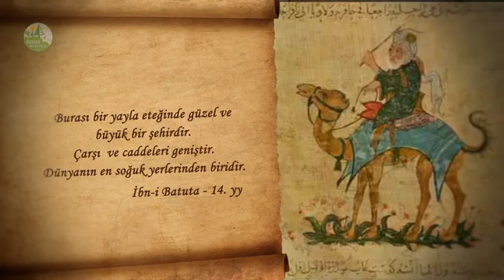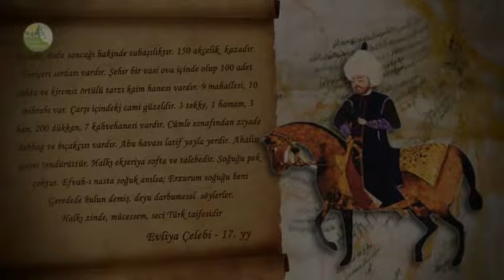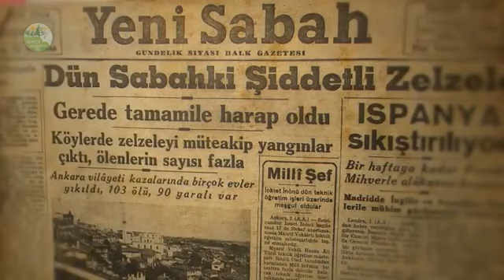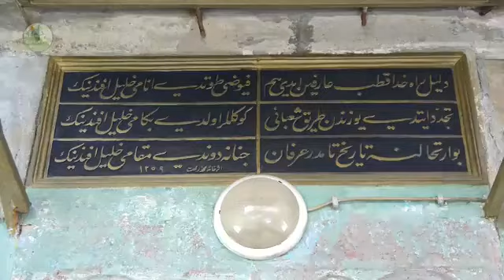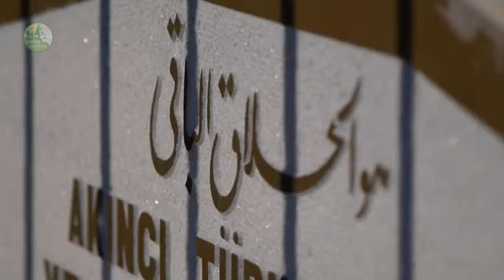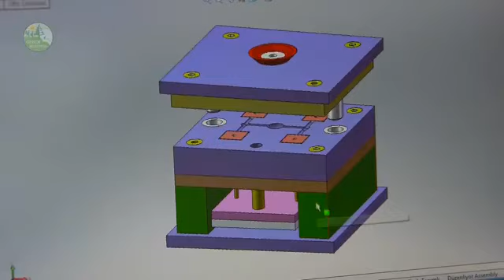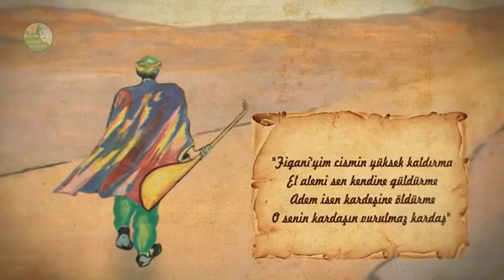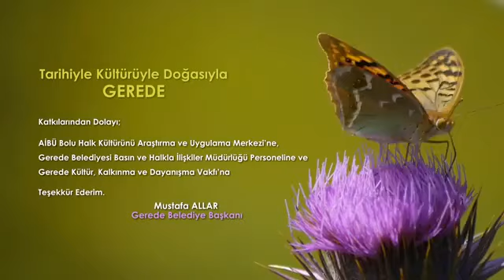Gerede Belgeseli 2016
Gerede Belediyesi tarafından yapılan 2016 yılı tanıtım filmi